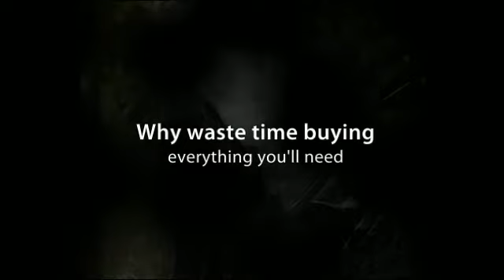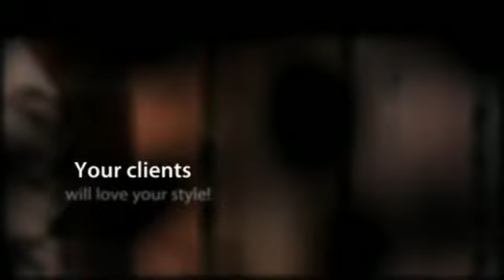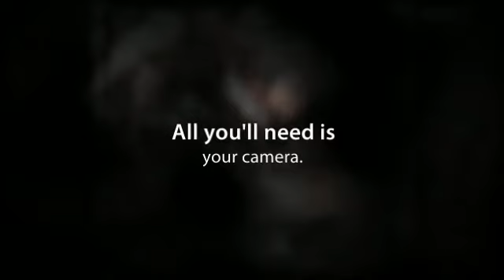Picture This Photography Full Equipped Studio Rentals Northfield MN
Picture This Photography - Fully Equipped Studio Rentals starting at $50/hour near Northfield MN